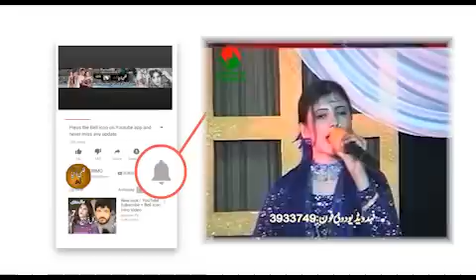Waheed Gul II Qessa II ( General Muhammad Zia ul Haq )